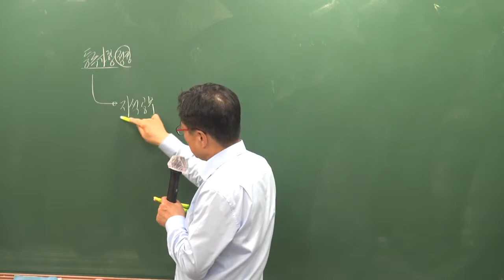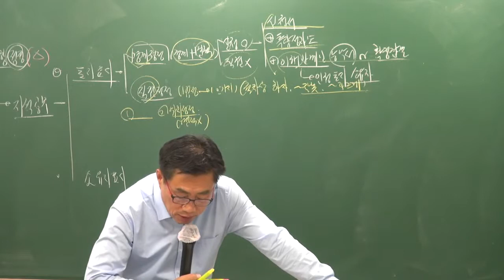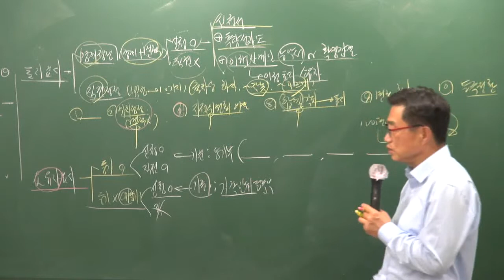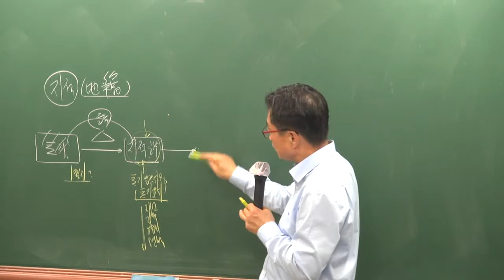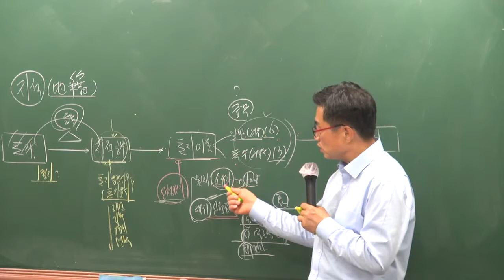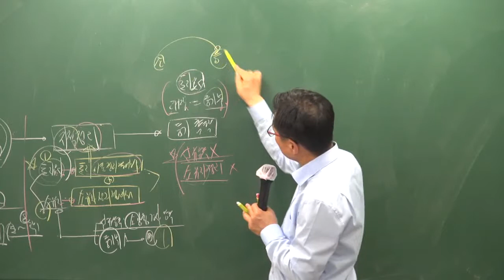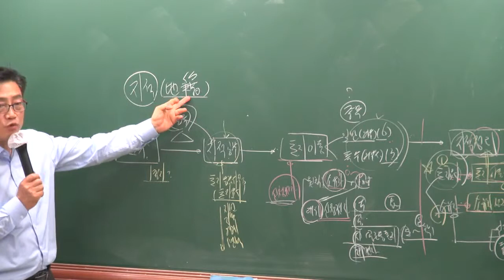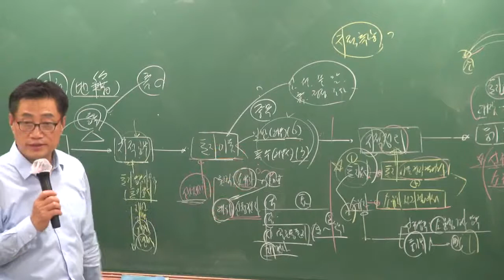부동산공시법 심화이론 6